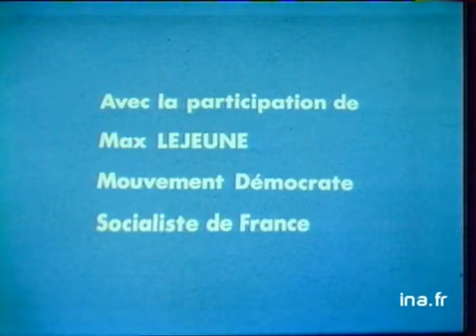EMILE MULLER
26 avril 1974
CAMPAGNE ELECTORALE DU CANDIDAT DU MOUVEMENT DEMOCRATE SOCIALISTE DE FRANCE POUR LE PREMIER TOUR DES ELECTIONS PRESIDENTIELLES.
       -  EMILE MULLER avec la participation de M. LEJEUNE : GP de MULLER qui présente MAX LEJEUNE/ GP MAX LEJEUNE : historique du mot democrate socialiste : "Critique que les communistes soient associés au régime commun - référence à des situations historiques où les communistes en contradiction avec les socialistes ont dû être évincés des Gouvernements où sont installés des dictatures...Nous nous élevons depuis 59 contre la main mise de l'UDR nous sommes effrayés par le côté aventureux du programme commum - il faut le changement économique et social la situation est très grave - ce n'est pas l'heure des promesses ni des habilités" - PM M. MULLER devant M. LEJEUNE retrace la carrière - ZAV EMILE MULLER - GP d'EMILE MULLER qui conclut l'entretien et annonce son prochain propos". politique; archive television; archive tv; ina; inna; Institut National de l'Audiovisuel; french tv Images d'archive INA